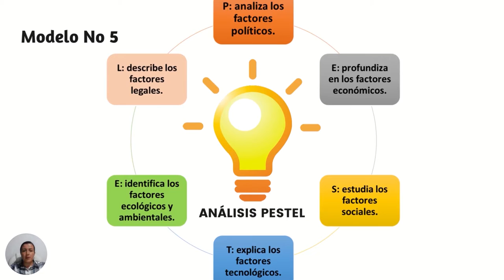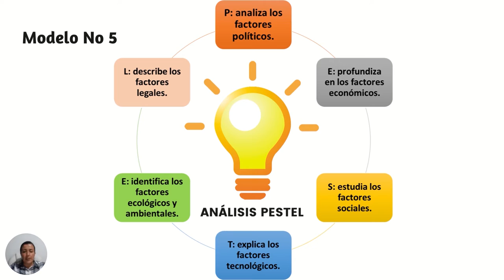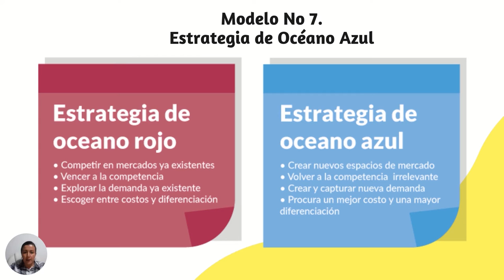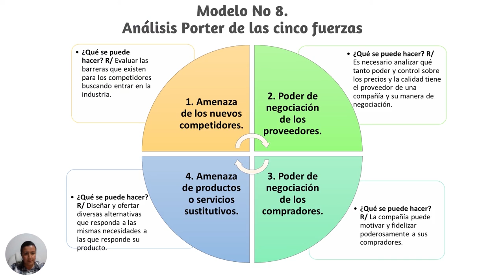modelos de planeación capsula 2